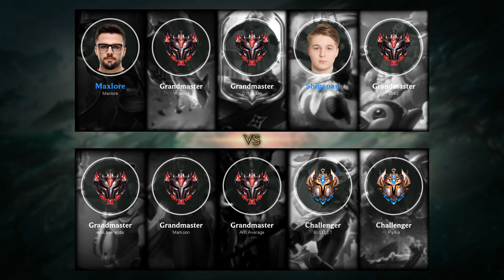Varus ADC vs Syndra - EUW Challenger Patch 9.24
- Runes: 00:18 (Lethal Tempo)
- Damage dealt: 35:21
- Ability & Build: 35:10
- Skin: Arclight Varus